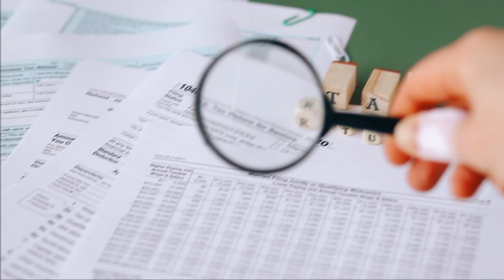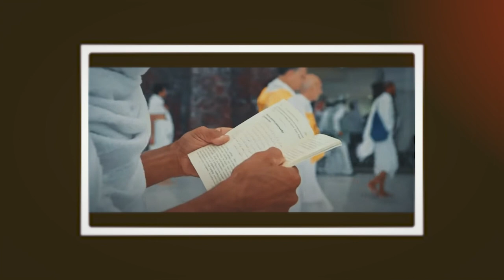নামাজে চোখ বন্ধ রাখলে যে ভয়ংকর বিষয় ঘটতে থাকে salat and prayer sunnah amol